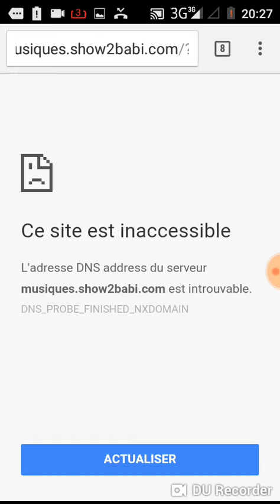Comment fermer ses onglets chrome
Parfait Léonard réalisation. UPL_picture production